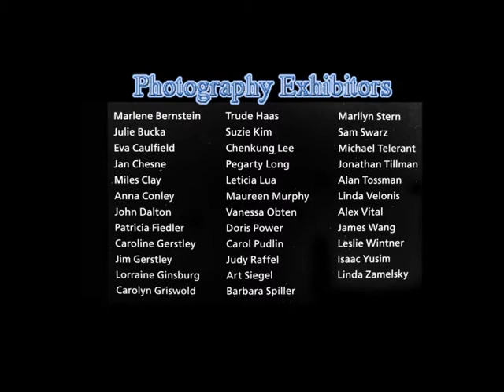Spring 2017 Emeritus College Student Photography Show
March 9 thru April 26, 2017